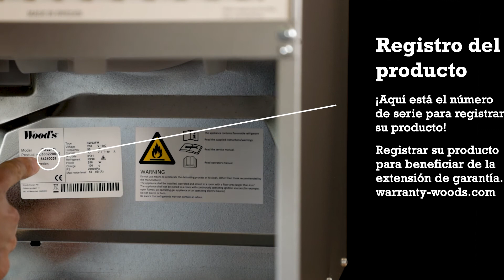Video de instrucciones - Wood's SW42FX Silent (Spanish)